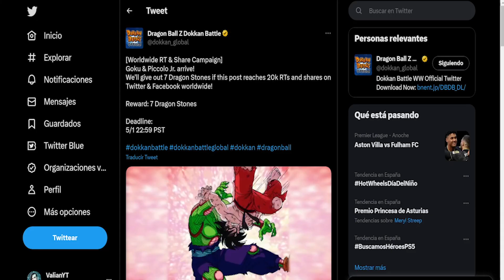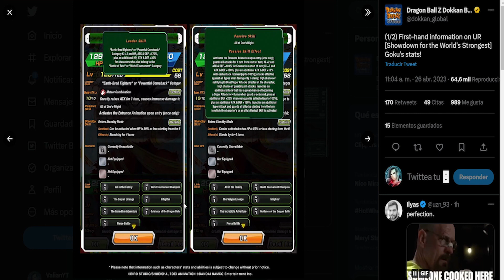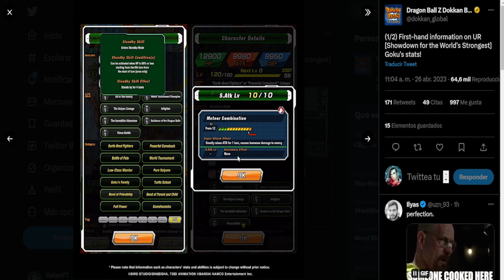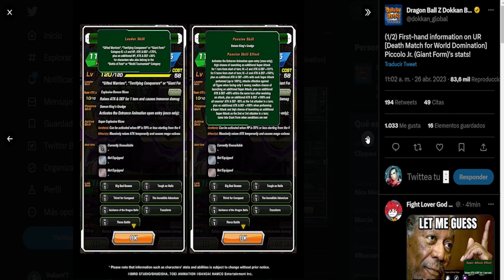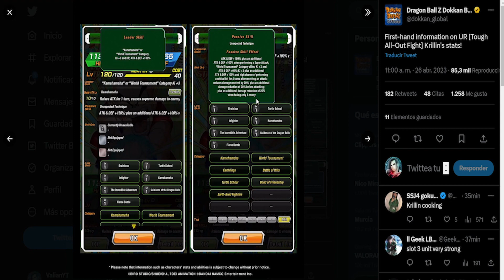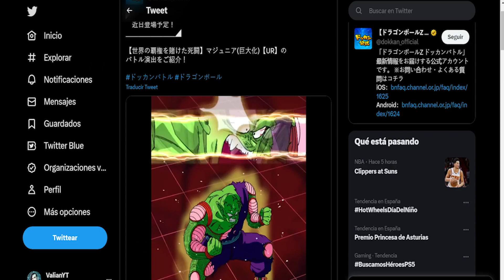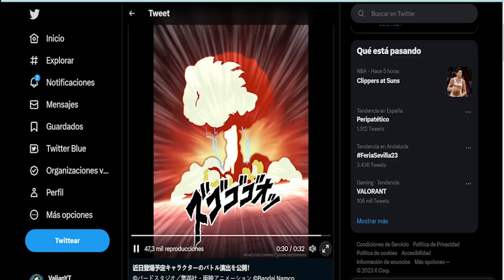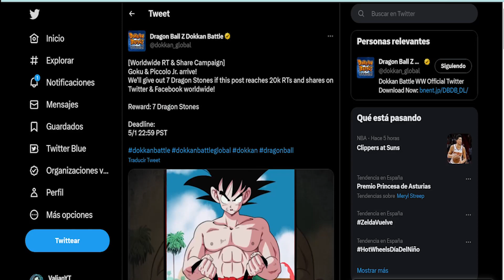ANIMACIONES IMPRESIONANTES Y ESTÁN SUPER ROTOS - GOLDEN WEEK